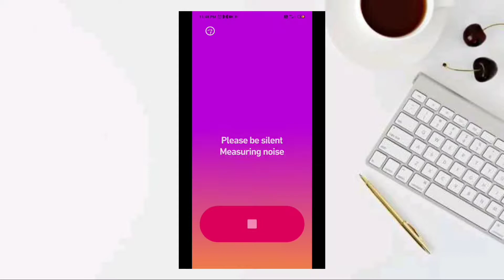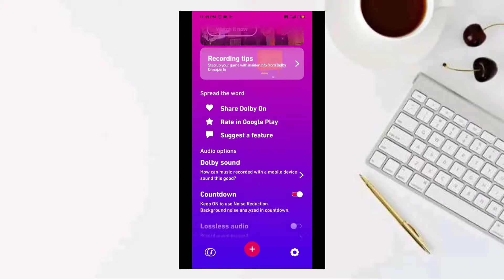Best audio recording application